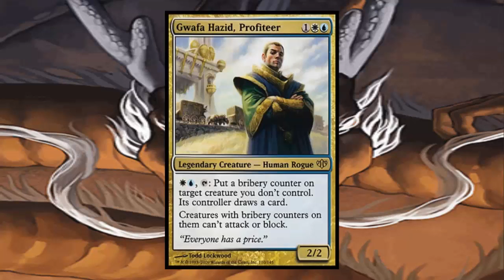PureMTGO - Sedris, the Traitor King | Multiplayer Madness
Multiplayer game with some irl cool guys.
Decklists to come.
shill my videos.
Want to play with me on MTGO multiplayer? message me nerds